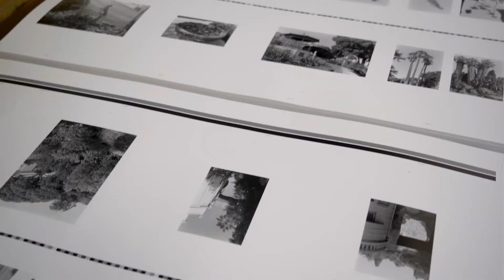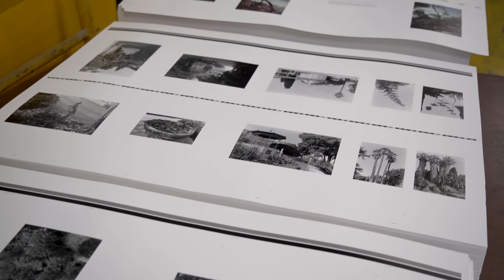Hyères / Plossu - Jardins et îles - Textes Gilles A. Tiberghien, François Carrassan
Hyères est une commune à la fois rurale, urbaine, littorale et insulaire.
Bernard Plossu y a photgraphié les les jardins ainsi que les iles de Porquerolles et Port-Cros (tirages Fresson en couleur).

"L’été, la chaleur, le ciel bleu, et les gens (presque) tous sur les plages !
Mais pas tous ! Dans le Sud, il n’y a pas que les belles plages, il y a aussi les arbres, la nature et ses odeurs, l’aube et le crépuscule… Par exemple, il est une ville où les jardins sont spécialement soignés et accueillants : c’est la ville d’Hyères dans le Var. On l’appelle même « Hyères-les-Palmiers » !
L’après-midi est chaud, mais le ciel ce jour-là est subtilement un peu plombé, gris, sans l’éclat du soleil ; je me promène calmement au jardin où les enfants rient en prenant le petit train à l’ancienne, entouré de paons et de canards : car à Hyères, il y a plusieurs parcs à la disposition des promeneurs, de ceux qui ne vont pas forcément à la mer. Le soleil revient et la chaleur avec, je monte tout doucement vers le parc Sainte-Claire en empruntant des escaliers bien raides. Heureusement j’ai ma petite bouteille d’eau ! Les arbres y sont merveilleux ! Tout excité, je virevolte d’un sentier à l’autre, me laissant émerveiller par le foisonnement méditerranéen de cette nature si bien agencée…
(Tout cela me fait aussitôt penser au Douanier Rousseau, ce côté jungle très verdoyante.)" [...] Bernard Plossu

Exposition au musée La Banque à Hyères du 22 octobre 2022 au 22 janvier 2023